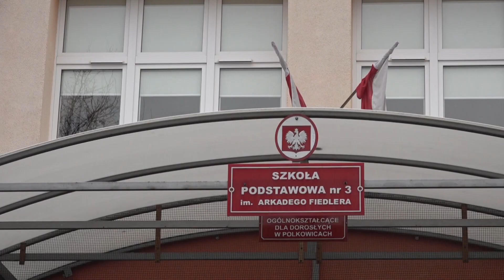POLKOWICE. Budynek SP3 znowu na tapecie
Czy budynek Szkoły Podstawowej nr 3 w Polkowicach przy ulicy Kominka 1 zostanie zamknięty? Taką obawę mieli rodzice uczniów placówki po informacjach, które pojawiły się w mediach społecznościowych. Magistrat dementuje te doniesienia.